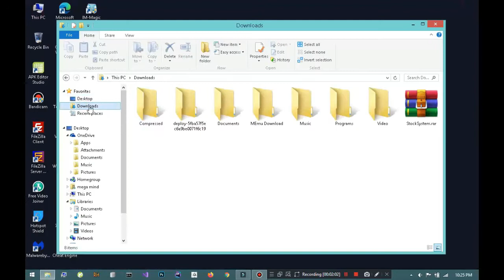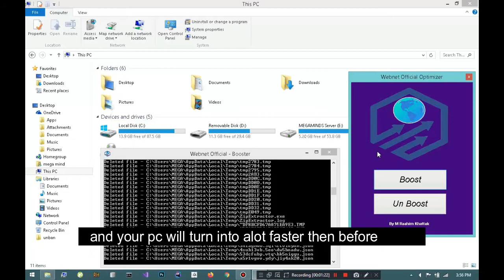Boost system || By DG-Code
Webnet Official Booster is a software which optimizes your system where possible for best experience and performance of your pc, it also includes Game optimization for better performance and FPS

Manual Steps:
1.Set visual effect to - Adjust for best performance
2.set powerplan to - high performance
3.use hardisk as ram
4.use usb as ram
5.megamind booster
6.set number of processors to all - msconfigg
7.turn off BITS Background intellegent service
8.clean manager.exe if necessary